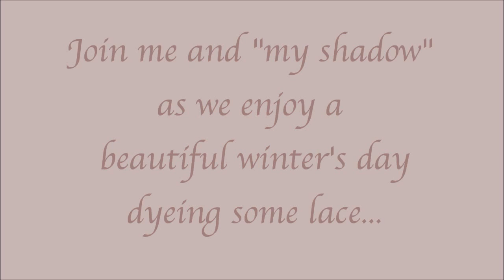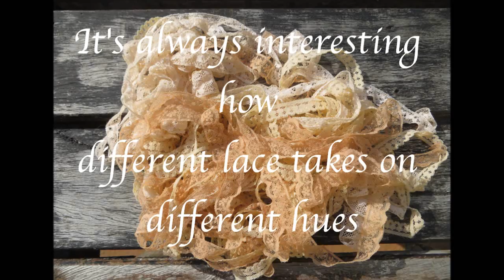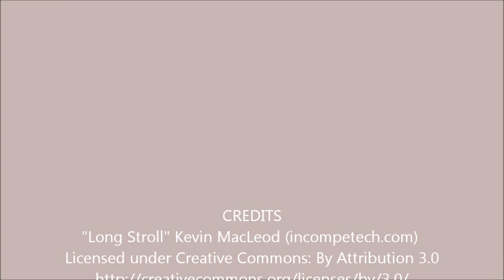~Dyeing lace ready for future projects from the Attic~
Join me and my shadow as we dye and age some lace...